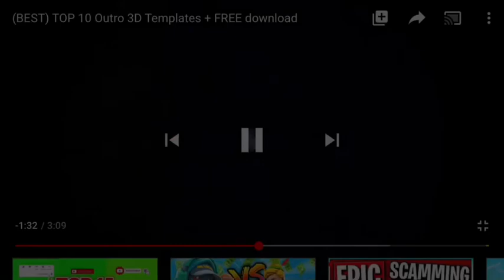Fnaf 4 part 1